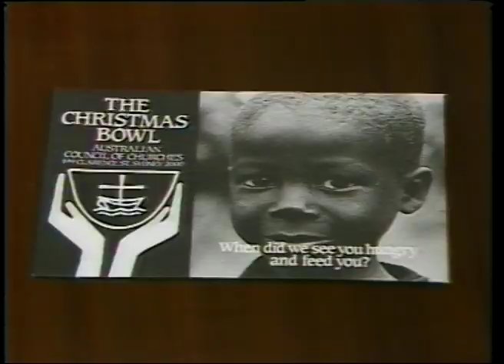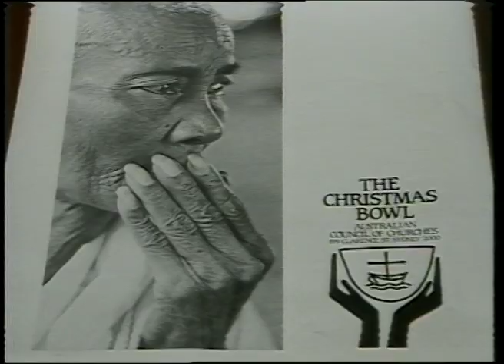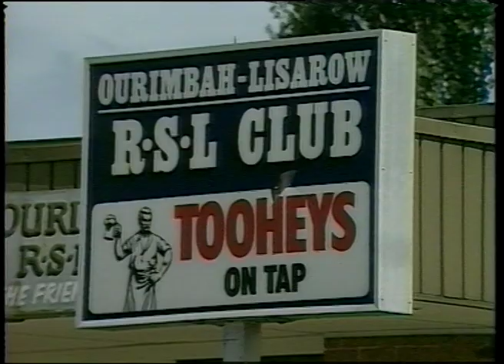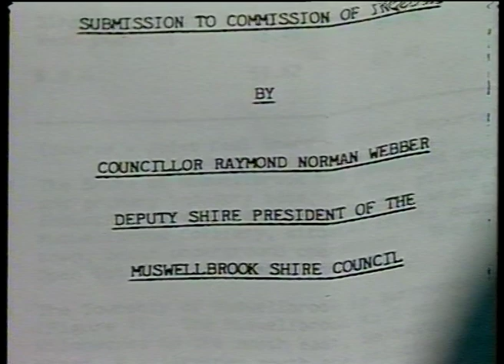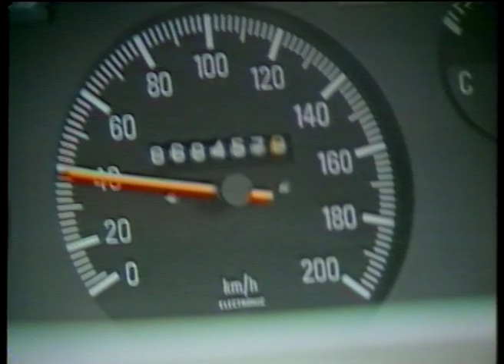09 61 News item NBN Television November 1985